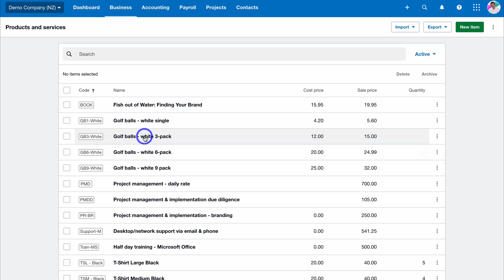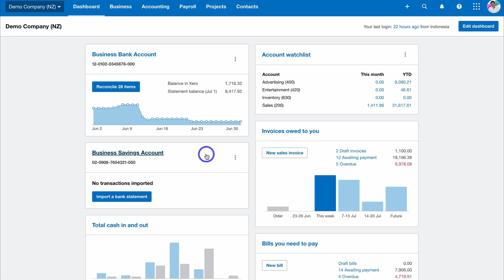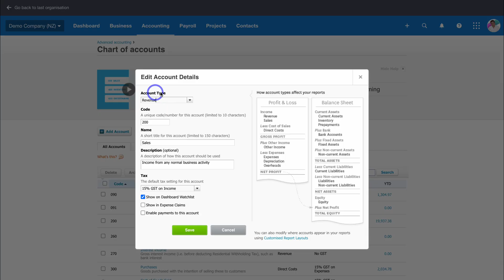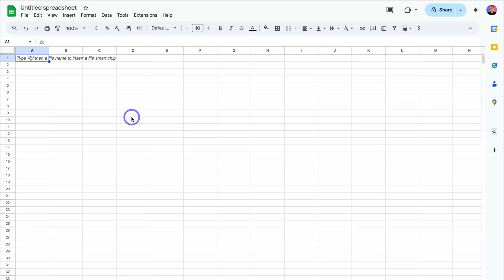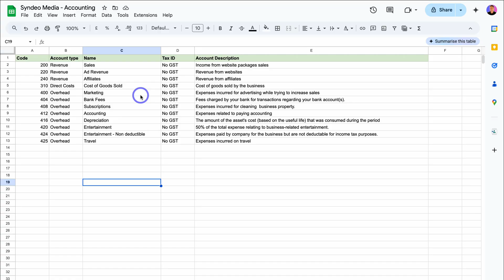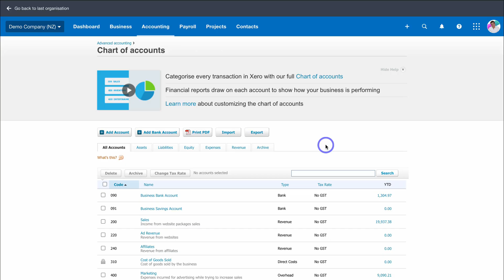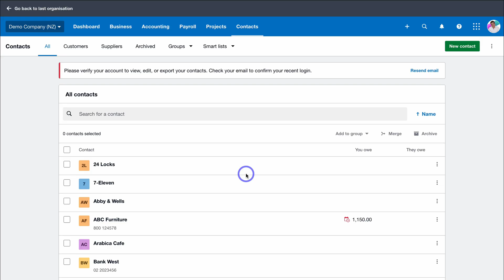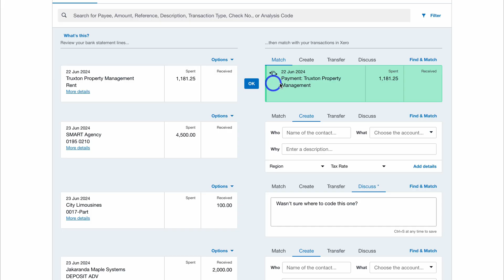Spreadsheets to Xero in 11 minutes | How to Migrate/Import Accounting to Xero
✅ Try Xero for free and claim Xero's special discount ➜

In this updated Xero tutorial for beginners, I share how you can get started with Xero by importing spreadsheet data to Xero in 11 minutes.

I walk you through this Xero accounting software from the perspective of a small business owner who uses Xero. I’m not an accountant and do not come from an accounting background.

*IMPORTANT NOTE: The Xero link up above is an affiliate link, which means we will get a commission if you upgrade to a paid plan through this link (with no extra cost to you), this helps support our channel and we thank you in advance!

Xero is a leading, user-friendly cloud-based accounting software designed for small and medium-sized businesses.

Xero is a great option for small business owners who would like to streamline their business accounts and transactions. Essentially, Xero takes the hard work out of daily accounting requirements.

Talk to your accountant about the best plan for your small business.

► In this Xero tutorial, we cover the following:

0:00 Intro
00:48 What is Xero?
01:37 What will we be covering today?
02:40 Getting started
03:26 Chart of accounts
04:08 Import accounts
07:38 Import other data
10:58 Outro

Let me know if you found this Xero tutorial helpful. Also, if you require any help or support, make sure to get in touch with us today.